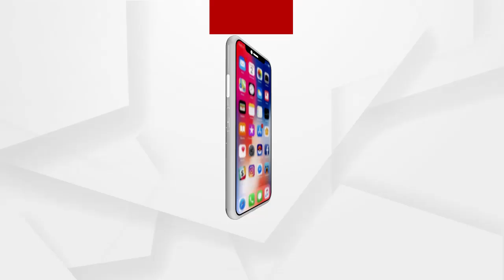Mr. Narayan Jena challenged Congress leader Vishnu Barik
କଂଗ୍ରେସ ନେତା ଶ୍ରୀ ବିଷ୍ନୁ ବାରିକଙ୍କୁ ଚ୍ୟାଲେଞ୍ଜ ଦେଲେ ଶ୍ରୀ ନାରାୟଣ ଜେନା
ବିଷ୍ନୁ ବାବୁ ନିଜେ ଦରମାପ୍ରାପ୍ତ କର୍ମଚାରୀ ଏବଂ ଦଳ ବିରୋଧୀ କାର୍ଯ୍ୟ କରନ୍ତି ବୋଲି ପ୍ରତିକ୍ରିୟା ରଖିଛନ୍ତି ଶ୍ରୀ ନାରାୟଣ ଜେନା.
ଅଧିକ ଖବର ପାଇଁ ଡ଼ାଉନଲୋଡ କରନ୍ତୁ “Argus News” ଆପ୍